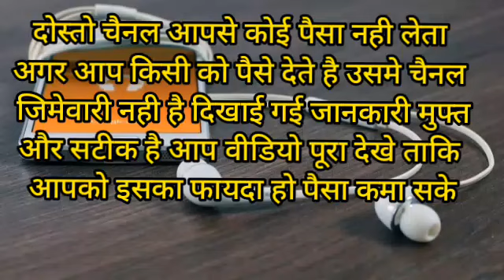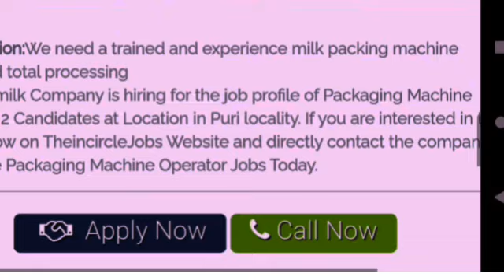freelance Best Part time Jobs For Students | New Earning Apps 2022 | Work From Home 88